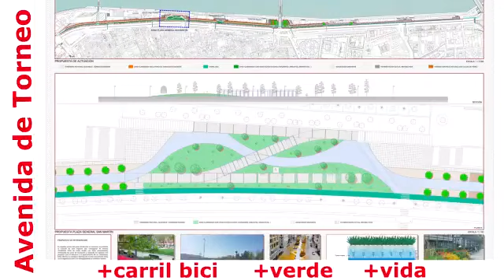Proyecto de reurbanización para el paseo de Torneo